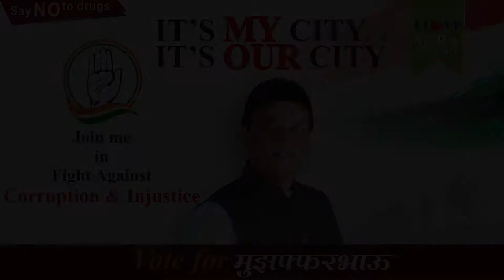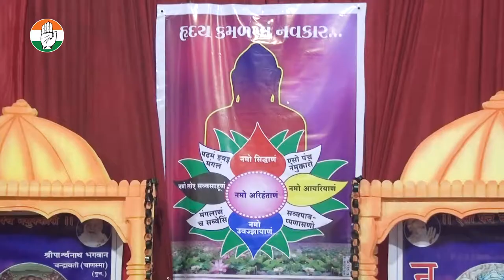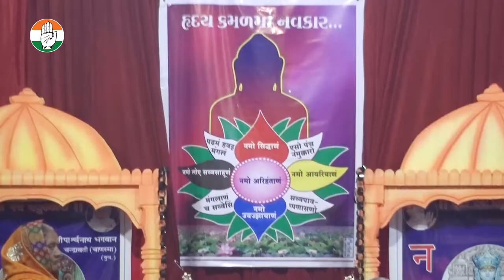मुजफ्फर हुसैन सेक्टर 3 जैन मंदिर, मीरा रोड में श्री नवकार मंत्र जाप में शामिल हुवे